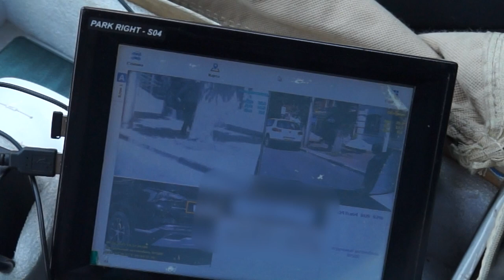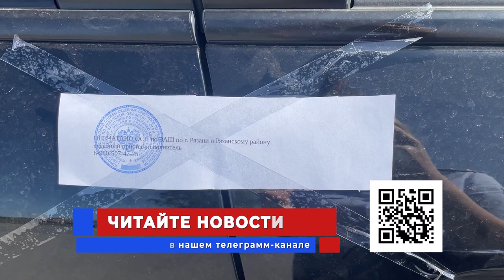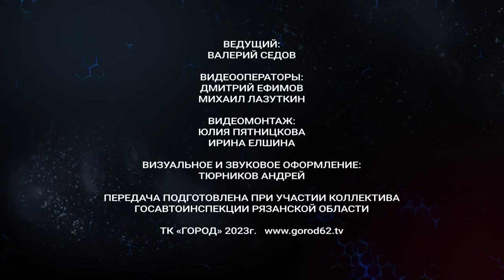Жизнь и дорога. Выпуск 11.